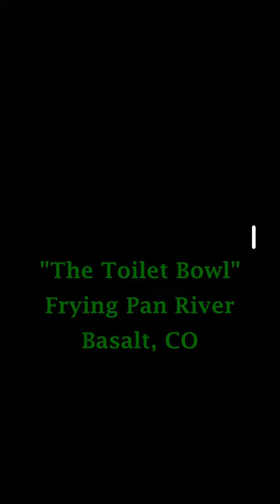Landing A Massive Rainbow Trout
Landing A Massive Rainbow Trout at the Toilet Bowl